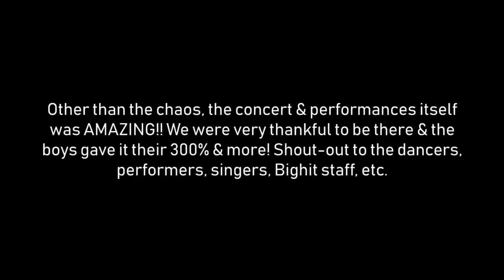BTS PTD Concert Day 1 | SoFi protocols were a mess! [Vlog/Fancam]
✨ FIRST MERCH DROP! “Our Universe”
Available NOW for a limited time only 💜

SPECIAL THANKS TO MY PATRONS:
💎 Jon D, Lukas, Ella Alexander